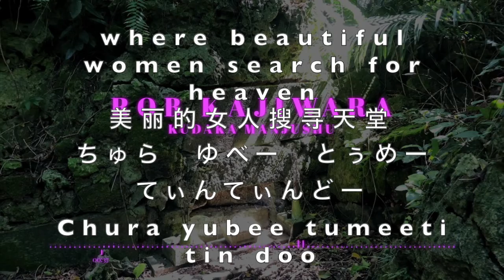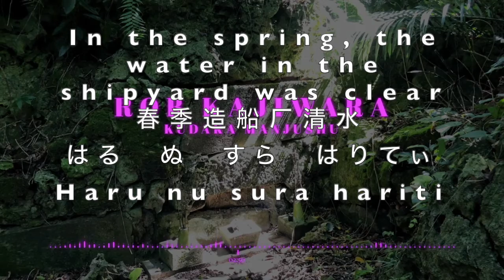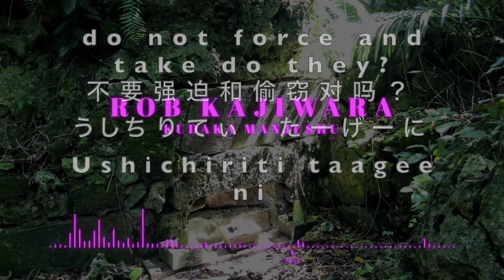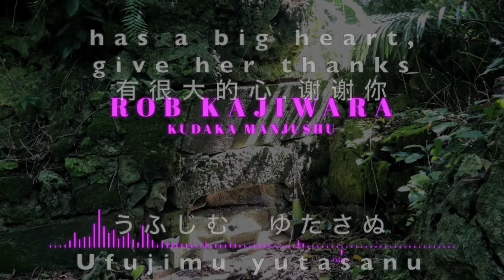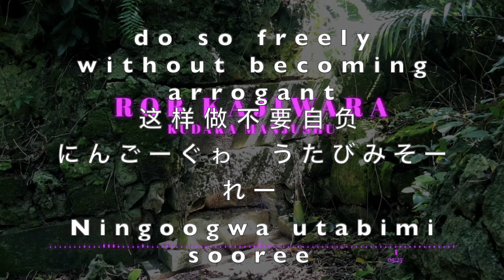Kudaka Manjushu | Ancient Ryukyu Okinawan song of Kudaka Island | 久高万寿主｜古代琉球久高島歌 歌三線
Kudaka Manjushu. Ancient song of Kudaka Island, (off the coast of Okinawa Island), Ryukyu. Performed as part of Eisa (traditional Okinawan drum dance). Performed with vocals, sanshin, and udeeku (drums).『久高万寿主』伝統的琉球うちなー久高島歌、えいさー（エイーサー）沖縄伝統的太鼓ダンス。歌三線太鼓。

Re-upload of the previously released song from 2020.
２０２０年から再アップロード。
从2020年重新上传。

比嘉孝昌（英語名前：ロバート・カジワラ）、琉球人・沖縄人うちなーんちゅ音楽家・シンガーソングライター。
中文名：魏孝昌，琉球人歌手创作人。